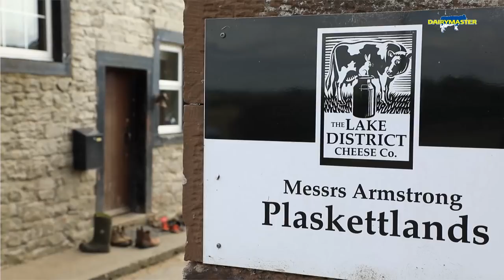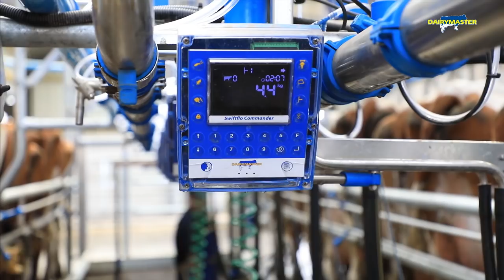Milk production up, Feed cost down? See How!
'We're down 7% on cake but we're up another 3% on yield at the same time of year with less grass, Milk production up & Feed cost down. The parlour is all we can put it down to really!'

The Armstrong family in the UK updated their dairy farm with a Dairymaster Swiftflo Swing milking parlour. The result was more milk and faster milking at less cost!

See below for more info on our Farm equipment.